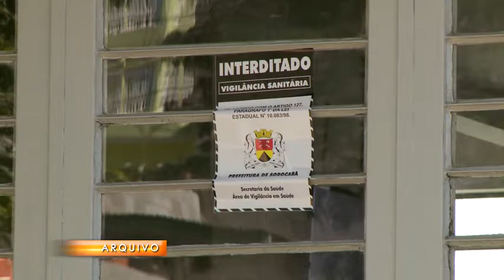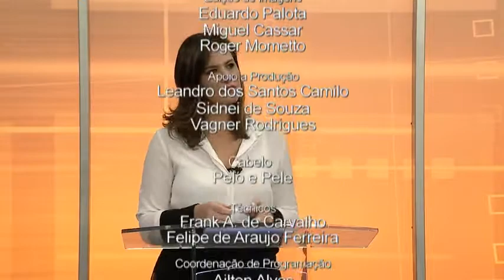Noticidade Manhã - TV Sorocaba 31-03-15